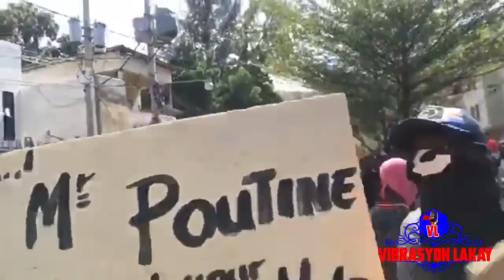MANIFESTATION MERCREDI 13 FÉVRIER 2019 PORT AU PRINCE